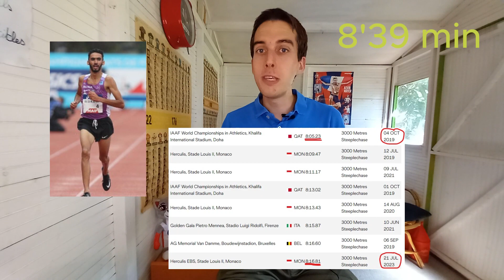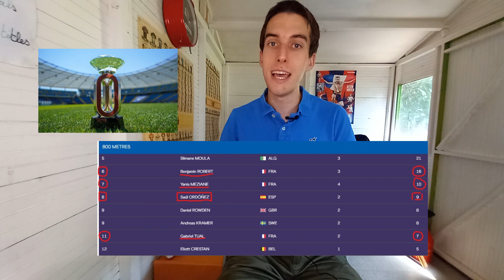Diamond League Xiamen 2023 : les Bleus visent juste dans l'Empire du Milieu ! (Diamond France #11)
Pour cet avant-dernier meeting de la saison ''régulière'', cap sur Xiamen (Chine 🇨🇳) où nos frenchies tenteront de se reprendre après des Championnats du Monde pour le moins délicats… 😬

Sauront-ils renverser la vapeur et rallier la finale de la Diamond League 💎 dans 15 jours à Eugene ? (paradoxal pour une compétition en Chine me direz-vous !🥸)

00:00 Introduction
1:30 TOP
3:29 FLOP
5:32 Instant 800m !